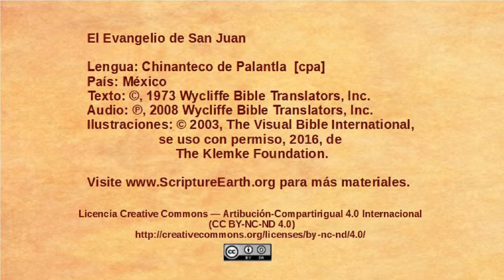Chinantec, Palantla - John 3:1-21 - Jesus speaks with Nicodemus [cpa]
Selection from the Gospel of John in the Chinantec, Palantla language of Mexico [cpa]